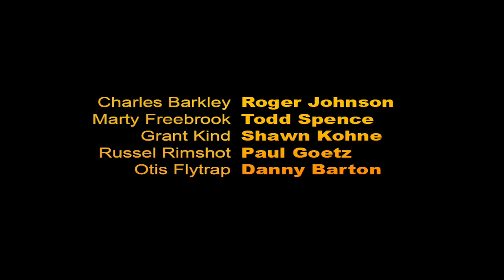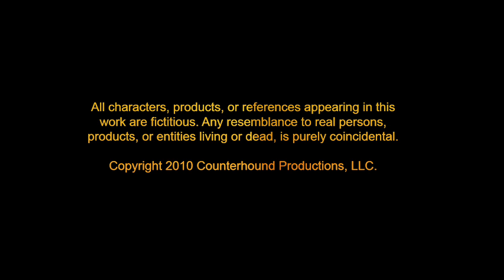Dealership - Adventure 3: Drew Carey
Just another Monday morning meeting at Barkley Auto - Home of the Car!